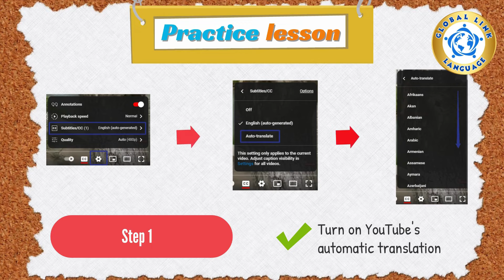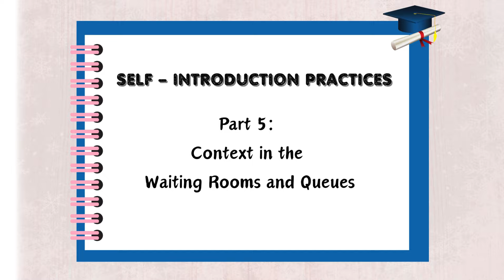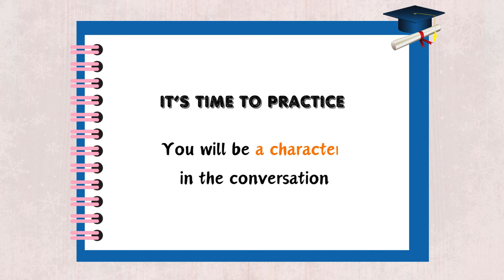English Conversation Practice|Self – Introduction practices| Context in the Waiting Rooms and Queues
📣 The key to quickly becoming confident in speaking English is:
🌟 Always practice listening and speaking based on specific contexts and themes. 🌟
👉 At Global Link Language, after each instructional video lesson, we offer practice videos that focus solely on a specific theme and context, helping you understand how to accurately use vocabulary and sentence structures in each situation.
👉 This not only makes your English sound more natural but also helps you remember it longer.
👉 Keep rewatching the videos, immerse yourself in the characters' situations, and practice speaking over and over as if you were in those scenarios.

Today's topic is: English Conversation Practice|Self – Introduction practices| Context in the Waiting Rooms and Queues

✨ Don't Miss Out! Exciting Video List For You